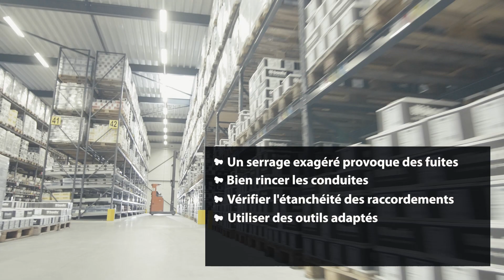à installer tuyaux de gaz, robinets de raccordement de gaz et raccords | BONFIX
Le tuyau flexible supérieur BONFIX pour gaz est la solution pour le raccordement prescrit d'appareils à gaz avec des appareils fixes, mobiles ou mobiles.

Le tuyau de raccordement au gaz peut être connecté directement à n'importe quel appareil à gaz. Ce produit, simple et rapide à installer, garantit une connexion optimale, sûre et flexible.
Convient à tous les appareils à gaz avec une installation fixe, mobile ou mobile.
Exemples: poêle encastré, four encastré, poêle encastré, lave-linge ou sèche-linge au gaz, appareil à eau chaude, appareil d'alimentation en eau chaude, appareil à rayonnement de gaz, chauffage de terrasse, cuisinière à gaz, feux à gaz, appareil de chauffage central, aérotherme, cuisinières de plus de 14 kW, appareils industriels, barbecues, grils et brûleurs wok.

En plus du tuyau de raccordement de gaz supérieur flexible, BONFIX dispose des tuyaux de raccordement suivants:
• Tuyau à gaz universel en caoutchouc. Remarque: ce produit a une obligation de remplacement!
• Tuyau de gaz universel en acier inoxydable pliable. Ce tuyau à gaz a une durée de vie illimitée, mais est moins flexible que le tuyau à gaz supérieur.

Bienvenue sur la chaîne YouTube BONFIX. Consultez ici des conseils pratiques, des conseils et des informations sur nos produits. 👍🏻

BONFIX est un fabricant de raccords à compression sanitaires et industriels, de raccords à sertir, de systèmes de tuyaux multicouches, de robinets en laiton, de tuyaux, de tuyaux et d'accessoires. Nos produits Bonfix sont disponibles dans les quincailleries et en gros aux Pays-Bas, en Belgique et au Luxembourg.